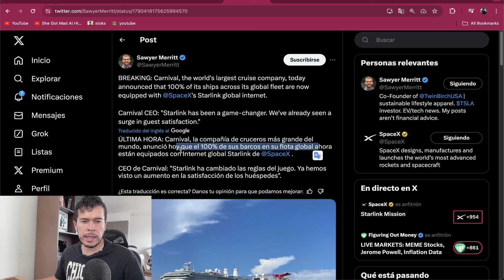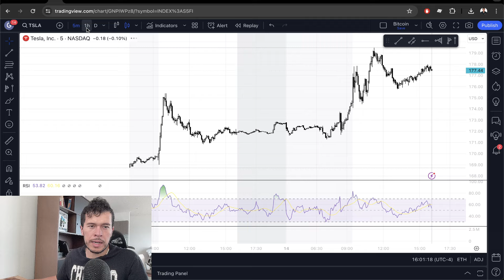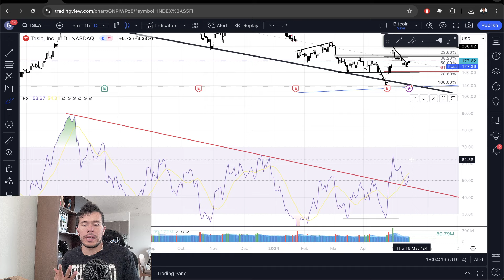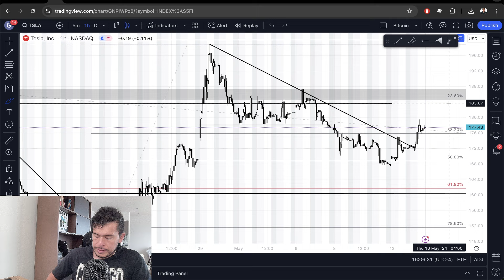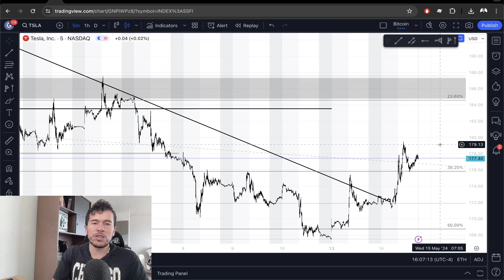Cambio de Tendencia en Acción Tesla (TSLA) ?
El día de hoy hablaremos y analizaremos la acción de Tesla (TSLA) ya que posiblemente está queriendo cambiar su tendencia bajista.

Saludos
Daniel Zambrano